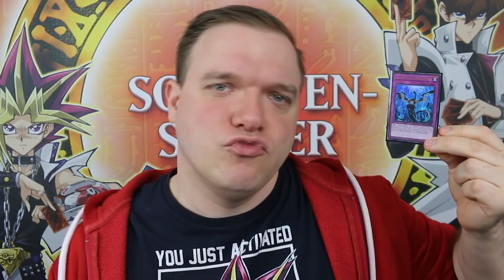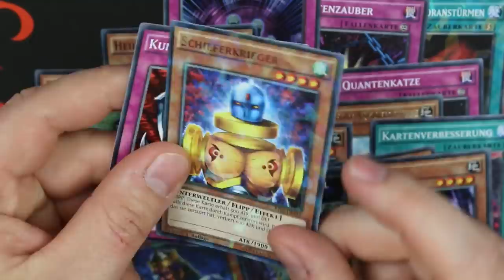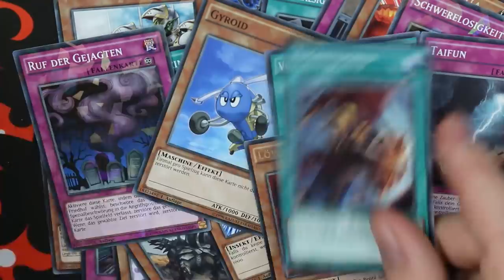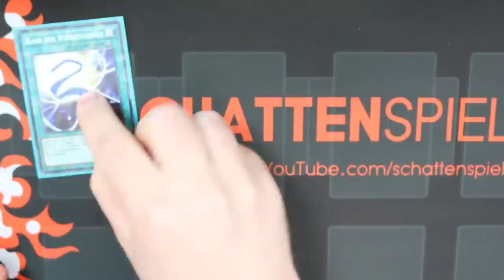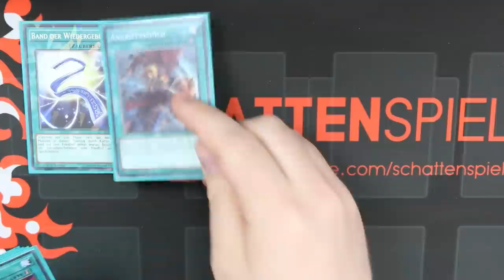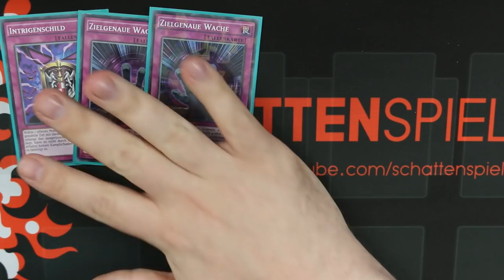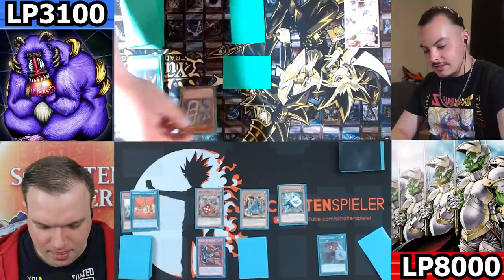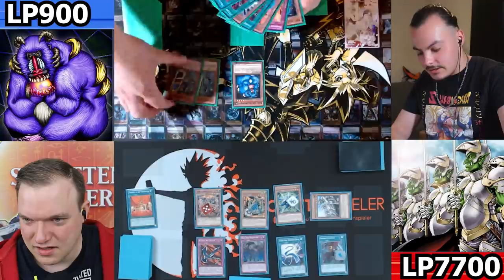Yu-Gi-Oh! wie früher! SEALED ONLY CHALLENGE SPECIAL! (#5)| CK-Phoenix vs Schattenspieler!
Es geht in die letzte Runde von der Sealed Only Challenge. Doch heute ist einiges anderes ;) Da Turniere gerade schwer sind, habe ich mir den Apache des Yu-Gi-Oh! geschnappt und fordere ihn heraus. Wer wird das Duell gewinnen?
Viel Spaß!

Postfach:
Mathias Link
z.H. Schattenspieler
Abendstraße 15
39124 Magdeburg